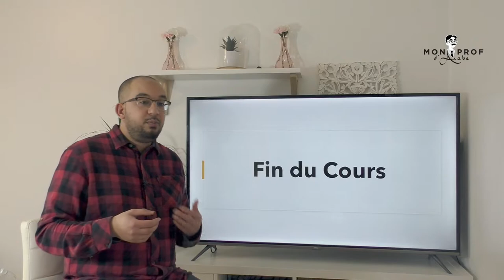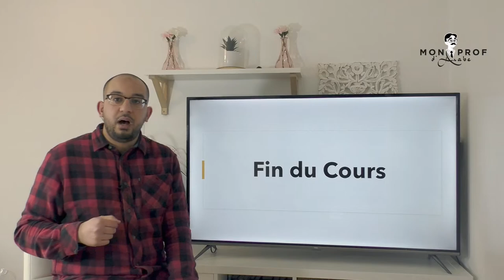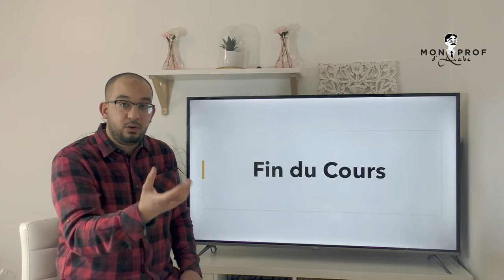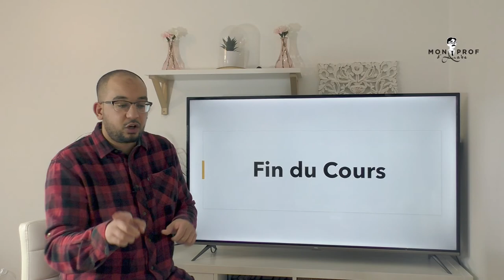Les variantes de lectures coraniques ( الأحرف السبعة ) : Pourquoi ?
Salam alaykoum, bonjour,
Pourquoi le Coran se récite différemment à certains passages ? Le Coran est-il unique ou multiple ? Que signifie le Coran d'Ibn Massoud et d'Oubay ibn Ka'ab et en quoi diffère-t-il de la vulgate othmanienne ?
Dans cette courte réponse, nous avons tenté de donner des éléments de réponses à cette problématique.